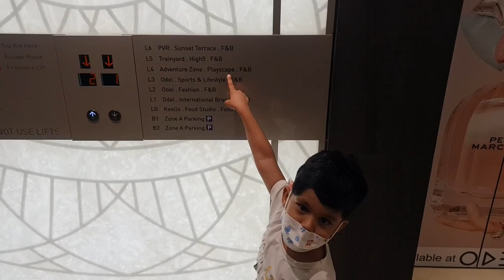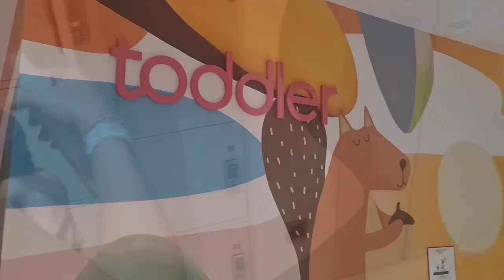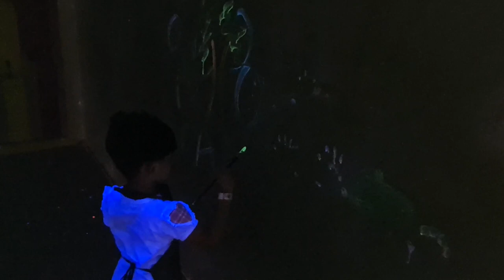A day at One Galle Face Adventure Zone in Colombo, Sri Lanka - VLOG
Hi Friends,

Today I’m showing you how I spent a day at One Galle Face Adventure Zone in Colombo, Sri Lanka.

Remember to wear a face mask and keep your hands clean these days because of coronavirus when you are going outside, even for playing.